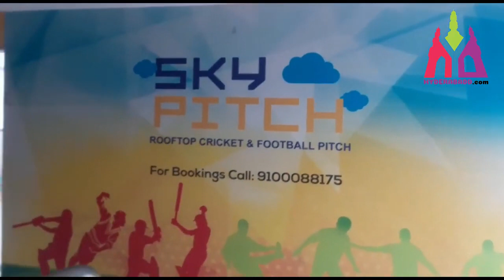Podium Mall Tolichowki | Gaming Zone | Podium Mall Hyderabad | Games | 99 Store | Parking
Welcome to our Hyderabad Channel, your ultimate guide to the enchanting city of Hyderabad! Whether you're a local resident or a curious traveler, we're here to bring you captivating videos showcasing the best of Hyderabad's places, businesses, tourism, and much more.

Join us on a virtual journey as we uncover the hidden gems, iconic landmarks, and rich cultural heritage that make Hyderabad truly special.